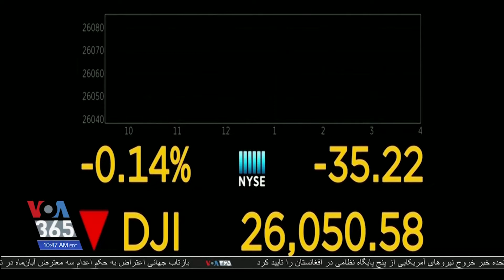شاخص‌های سهام در نیویورک کمی متزلزل هستند؛ نگرانی از آینده